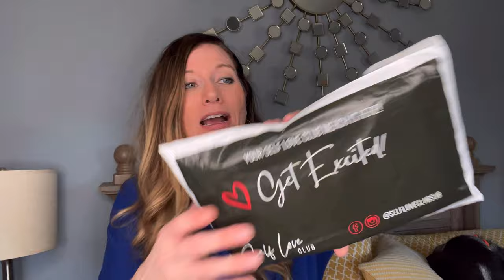Self love club: self care box unboxing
It's a brand new self care box unboxing to Saving Mamasita, the Self Love Club t-shirt subscription service.  But, it really is more than just a custom designed tshirt!  The Self Love Club wants to uplift and encourage women on their self love journey. What better way than to connect with other small women-owned businesses.   Plus the design and print their own shirts!  Super awesome!

The April collaboration is with a company called Blissful Seeds.

VlogStar